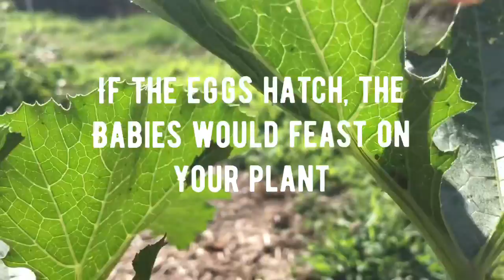Killing squash bugs organically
If your squash plants look terrible like mine then you probably have a squash bug problem. Watch this to see how to destroy them and their eggs.